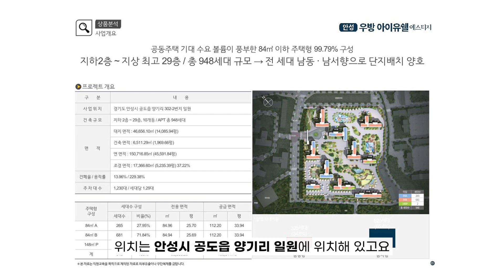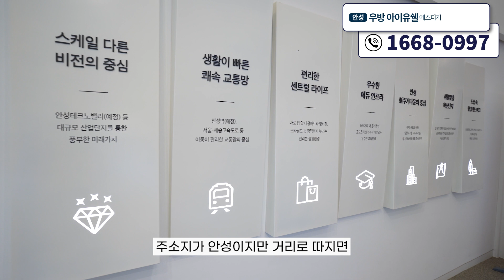경기도미분양아파트 34평형 아파트 500만원으로 입주까지 안성우방아이유쉘 에스티지 지금이 적기입니다~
☆우방 아이유쉘 회사보유분 특별 분양 안내

♧건설명가 우방 984세대 대단지

♧파격적인 조건 변경

 *34평 아파트 500만으로 입주까지
  *계약금 1천만원 정액제 (500만원 페이백)
♧ 학세권 아파트
단지내 어린이집
문기초 도보5분
*사통팔달 광역교통망
  안성ic 차량 5분
* 반경1km이내
    안성팜랜드 ,대림동산 수변공원,안성 맞춤가족공원
♧문화,쇼핑,체육등 모든 삶의  프리미엄아파트
  단지앞 대형롯데마트,영화관
  *반경2km이내
서안성스포츠센터,서안성 스포츠파크
 *반경5km이내
 스타필드 안성,이마트 트레이더스
♧직주근접 풍부한 배후수요
 안성반도체클러스터(146만평 조성)

♧다양한 개발 호재
 부발선, 수도권내륙선, 경강선 철도

지금이 안성투자 적기입니다

♤선착순 동,호 지정♤